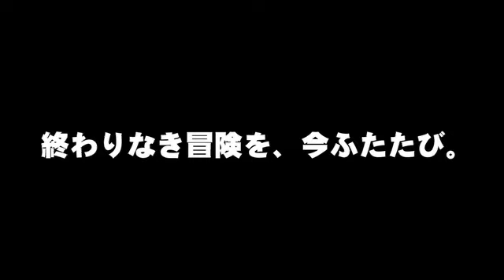『PSO2』クローズドβ新要素 PV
(C)SEGA